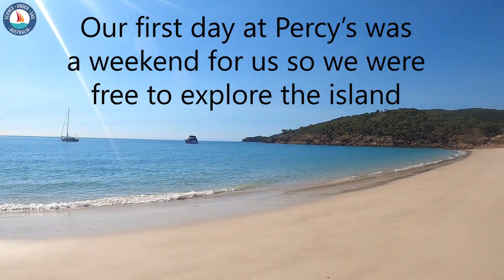Great Barrier Reef Expedition 2020 - Day 14, 15 & 16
Better late than never! Especially when you're talking about a whole video about Percy Island.

Day 14 (21st August)
We had another early start this morning, 4am to be exact. We wanted to get up nice and early and head straight for Percy Islands. It was a beautiful day to sail and we saw plenty of wildlife along the way. The dolphins were bow riding and the whales were migrating. We arrived at Percy’s at around 3pm and headed straight to shore to explore the island.
We climbed trees for fresh coconuts, swam in the crystal-clear water, explored the exposed rocks, and ate plenty of island honey. Today was a weekend for us so we didn’t do any surveying, but we certainly enjoyed island life. Grace and Shea slept on the gorgeous sands of Middle Percy Island and the crew had a rockier sleep back on Velella.

Day 15 (22nd August)
We got up early and planned the day to be jam packed with surveying! We had a goal in mind, and we wanted to make the most out of the beautiful weather. Unfortunately, the winds and the current had other ideas. We got a few surveys in around Pine Island before heading back to Middle Percy to find locations with wind protection. In the tender we surveyed the North side of Middle Percy which is actually incredibly deep. We were fortunate enough to have many wildlife encounters and we even found some seagrass. The goats of Percy Island were out rock climbing and the humpback whales were putting on a show. At one stage they circled back to check out Velella which was incredible. We managed to fit in plenty of surveying around wildlife watching. In the afternoon we spent our sundowners on a private beach filled with quartz, oysters, and plenty of other colourful shells. It was our last sundowners with Shea and Grace, so we had to make the most of it. We anchored for the evening and had an early night ready to get up before the sun and start our journey to Mackay.

Day 16 (23rd August)
We did one last early morning sail to get to Mackay on time to meet Grace and Shea’s parents. We spent most of the day sailing and arrived in Mackay at approximately 3pm. Shea and Grace had an afternoon catching up with family while we prepared Velella for the next leg of the trip.
That evening we had a wonderful dinner with Shea and Grace’s families as well as Indus and his dad (Indus will be joining us from Mackay to Townsville).